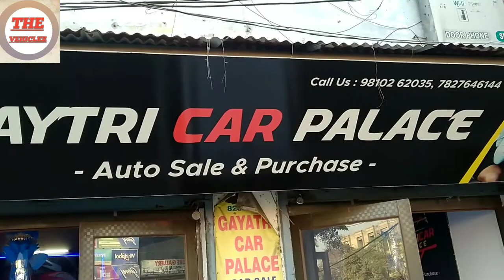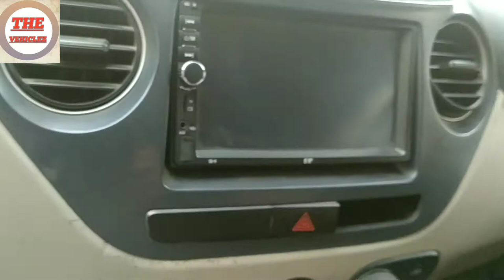Second hand car market in Ghaziabad/ Ghaziabad used car market! Second hand car market!!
Dosto jitni bhi gadiya h video m sb bhot he achi condition m h original h sb gadiya jo bhi intrested ho vo visit kr skte h

Adress:-lohia nagar.opposite shiva bajaj
Ghaziabad near santosh medical college